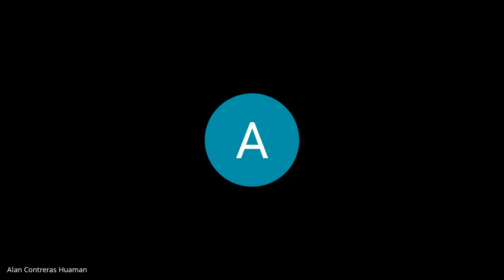"EXPEDIENTE : 01000-2021-43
1° JUZGADO PENAL UNIPERSONAL
DELITO            :  DELITOS CONTRA LA FE PUBLICA
IMPUTADO     :  HUAMAN ALIKHAN JOSE ALFREDO
AGRAVIADO   :  GOBIERNO REGIONAL DE HUANCAVELICA
FECHA            :  12/07/2023"